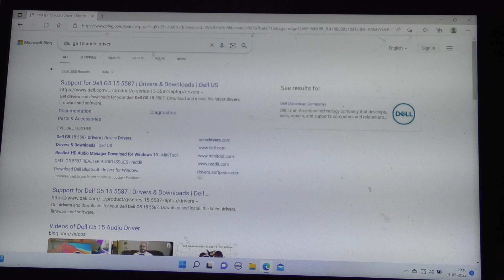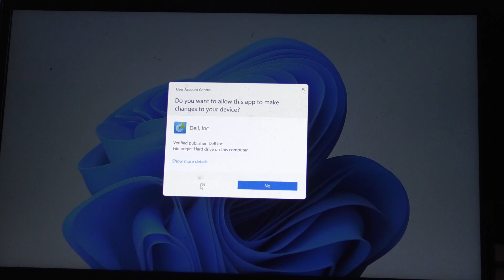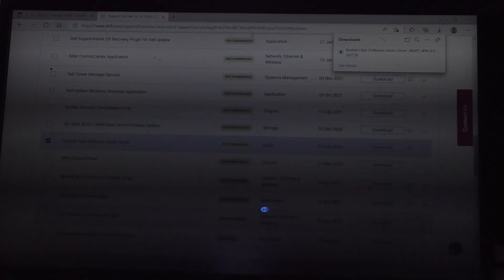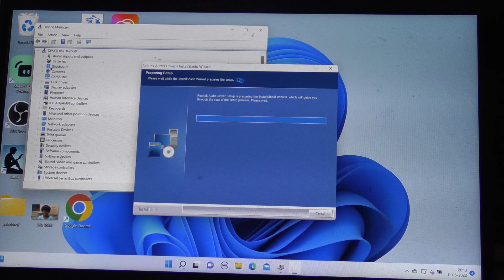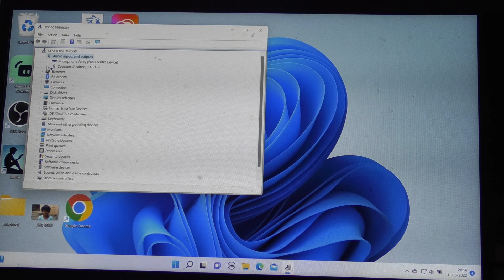How to download and install audio driver for Dell G5 15 SE laptop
Dell G5 15 SE 5505 laptop audio driver: Learn here how to download and install audio driver for Dell G5 15 SE laptop. One of my friend, Sonia, has purchased a new laptop called Dell G5 15 SE 5505 model. She used it first time. She wanted to have official audio driver for this laptop Dell G5 15. She asked me in Hindi that Dell G5 15 me audio driver download and install kaise kare. I thought then of creating a video demo on how to download and install audio driver for Dell G5 15 SE laptop. So I have created it here and uploaded. After I get it done for how to download and install audio driver for Dell G5 15 SE laptop, I have sent her the link through her Whatsapp number. She did not notice it immediately and she forgot and could have been busy with other work. I called her over WhatsApp call and told that I sent the video. She then opened it immediately and got her problem solved. Her Dell G5 15 laptop was working with official company audio driver. You can also do it if you wanted to update audio driver for your laptop Dell G5 15 SE 5505. Also think of forwarding this video of how to download and install audio driver for Dell G5 15 SE laptop to your friends and relatives.